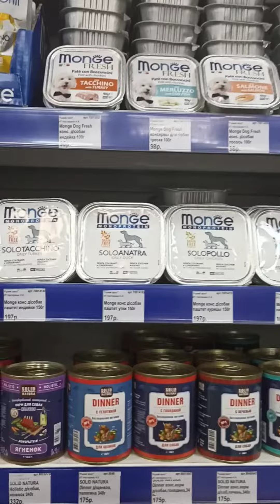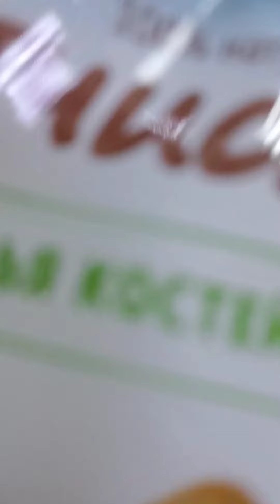1k для моей лисички не что!) Подарок для Ивуськи 😉